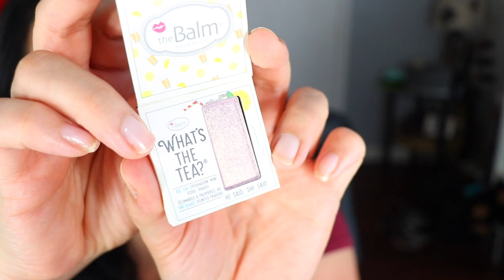Ipsy Julio | Abriendo y Probando los Productos | 2019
PRODUCTOS RECIBIDOS...

TRUST FUND BEAUTY  Nail Polish "Where's My Money"

FEEL Mindful Palo Santo Soothing Mask

CIATE LONDON Watermelon Burst Hydrating Primer

BENEFIT COSMETICS Roller Lash Curling Mascara

THE BALM COSMETICS  Eyeshadow "He Said, She Said"

qlaudhya_yzkz

SUSCRIPCIONES MENSUALES ...

BOXYCHARM...

IPSY...

Recibe Dinero 💸 por comprar atravez de EBATES...

Firmoo Lentes 👓 2x1...